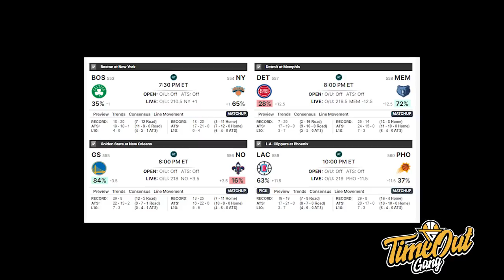TIME OUT: Kyrie Debutnya Gak Sopan Nih // Steph Curry Lagi Tidak Inspirasional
Di Time Out hari ini kita membahas tentang debut Kyrie Irving yang mencetak 22 poin, Steph Curry yang lagi mengalami major slump dan Demarcus Cousins yang mau di buang Milwaukee Bucks.